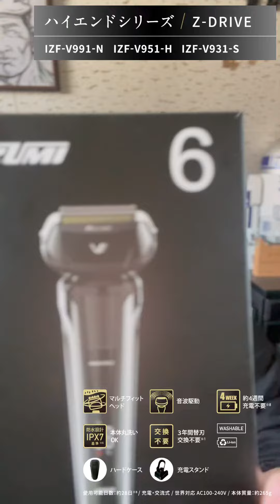タクティカルレビュー『最強コスパ髭剃り』maxell IZUMI Zシリーズ [yoshio/VLOG]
俊敏性・追従性・耐久性
６枚刃の集大成がここに。
剃りストレスから、
あなたを解放する。